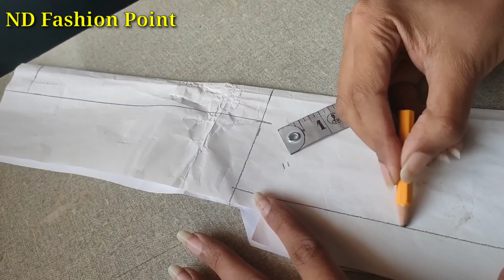Simple Neck Design For Chudidar Suit| chudidar neck design cutting and stitching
in this video I am making neck design for chudidar suit cutting and stitching full video in hindi